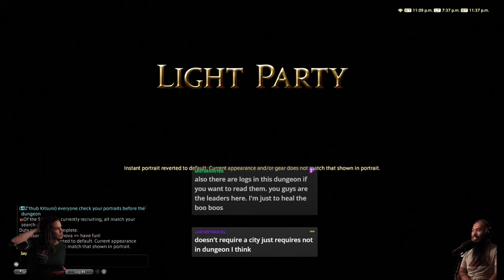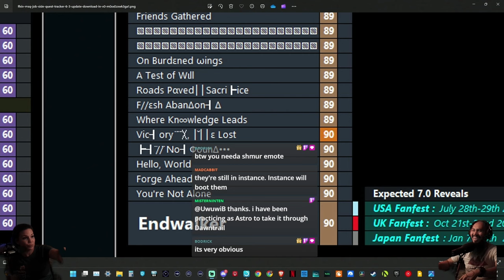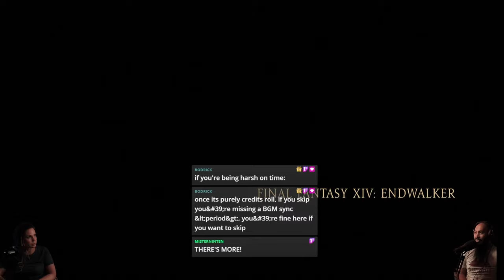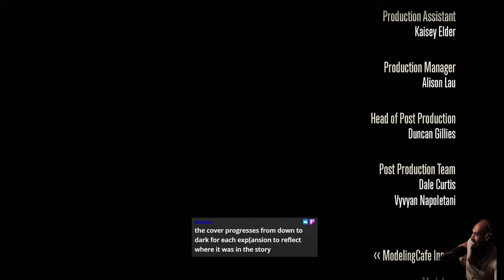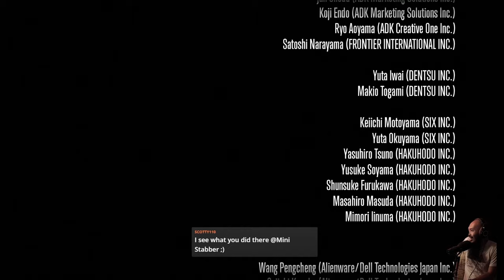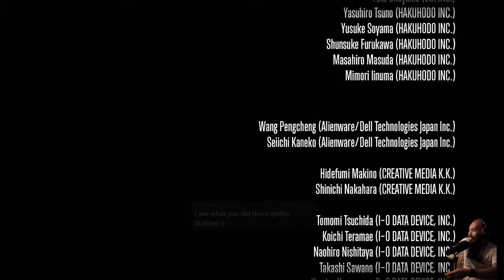We finished Endwalker! - This was a long one (FFXIV Endwalker)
Thank you to everyone who joined us on this  journey!!!